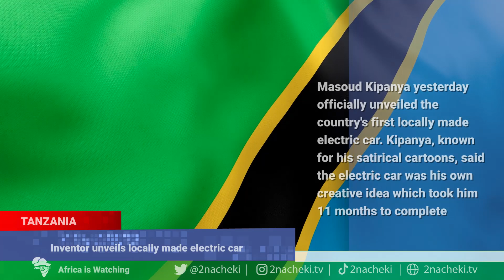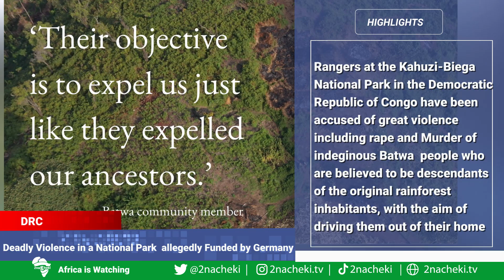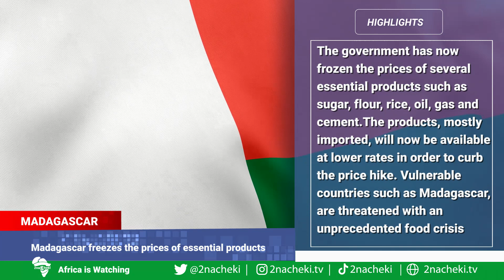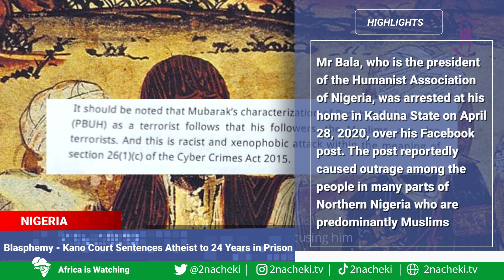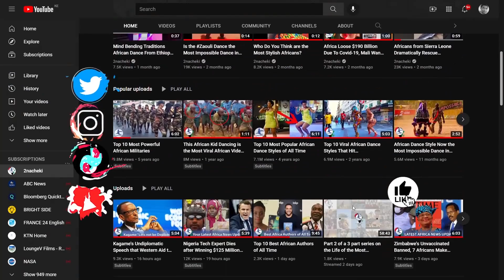Tanzanian Unveils Electric Car, Nigerian Court Sentence Atheist to 24yrs, Seychelles Fight Plastic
Tanzanian inventor unveils locally-made electric car.
Deadly Violence in a National Park allegedly Funded by Germany.
Madagascar freezes the prices of essential products
Seychelles Forges Ahead in Fight Against Marine Plastic - National Action Plan Under Discussion.
Blasphemy - Kano Court Sentences Atheist to 24 Years in Prison
Tanzanian Unveils Electric Car, Nigerian Court Sentence Atheist to 24yrs, Seychelles Fight Plastic and more
Get a free copy of our children's book Maua and the Garden of Plenty if you transact with NALA.

2nacheki  pronounced tunacheki which means 'We Are Watching ' in Swahili slang. Our goal is to educate, inform & entertain you all about the real Africa while showing the World that Africa is Watching.